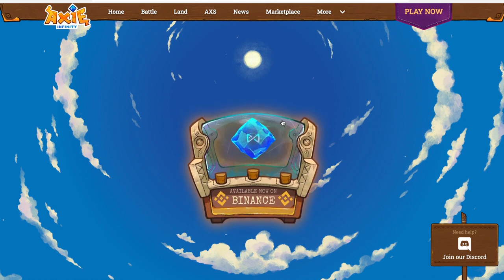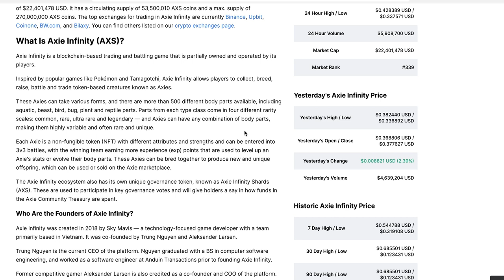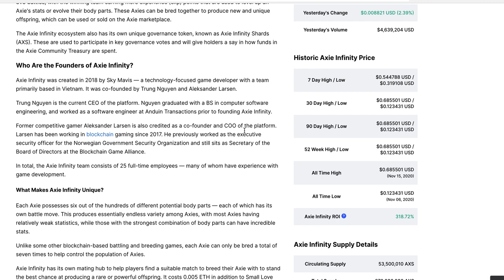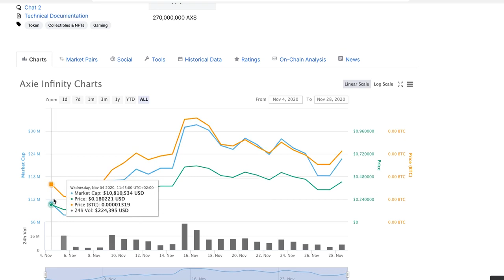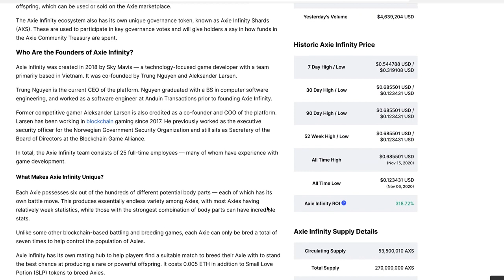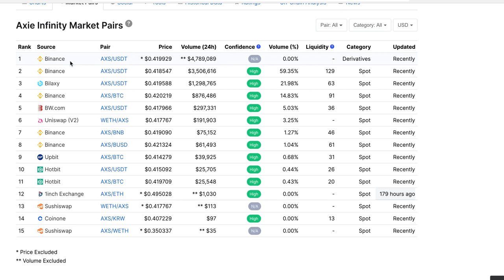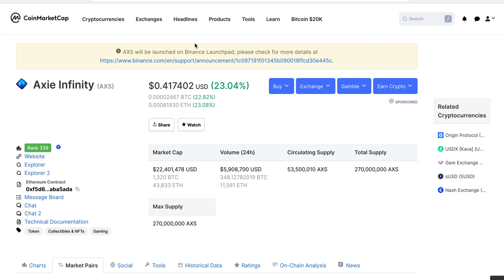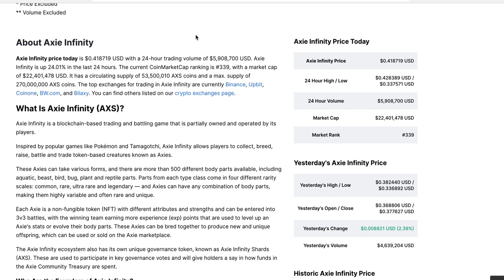What can we expect from Axie Infinity token in 2021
Welcome to another Good Morning DeFi special where we will explore what can we expect from Axie Infinity token in 2021. ✅Join PrimeXBT(award-winning platform that allows you to trade global markets with Bitcoin) using "TopThingsToKnow" code and earn +50% welcome bonus on their first deposit: 🔥